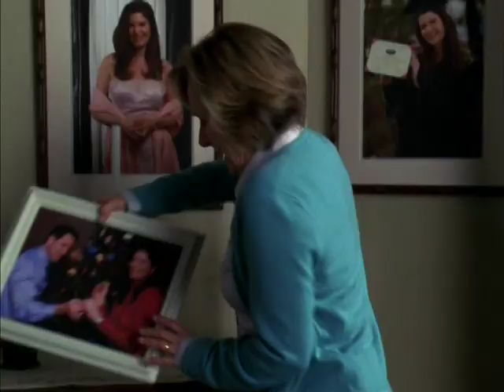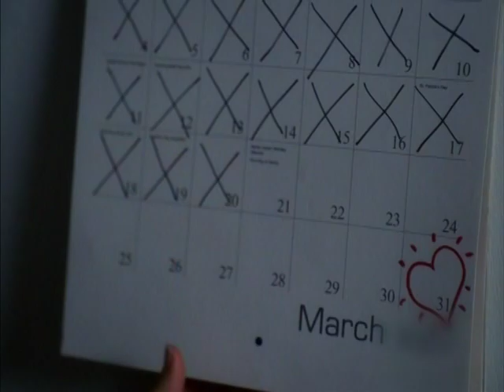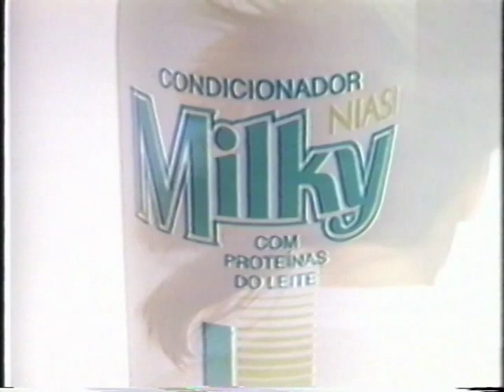Emrie Foster - Demo Reel